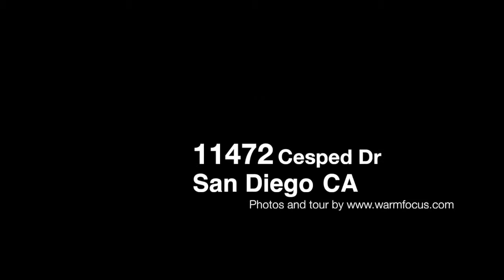11472 Cesped Dr San Diego